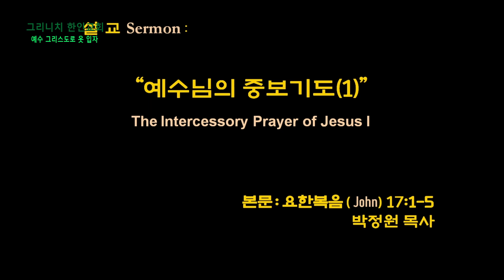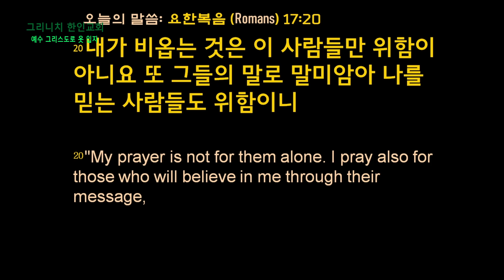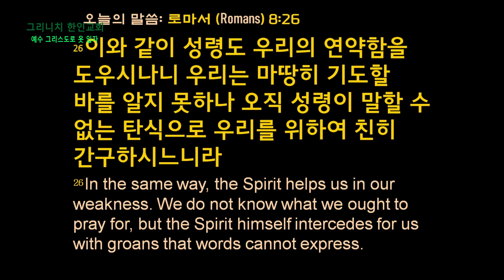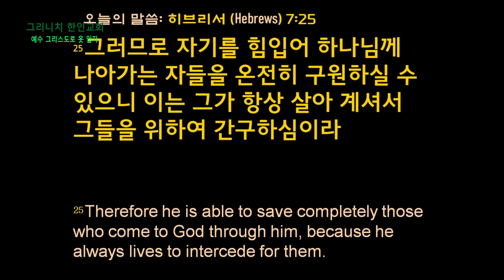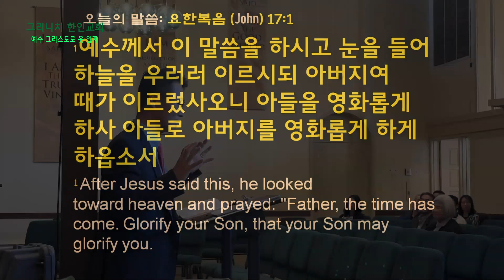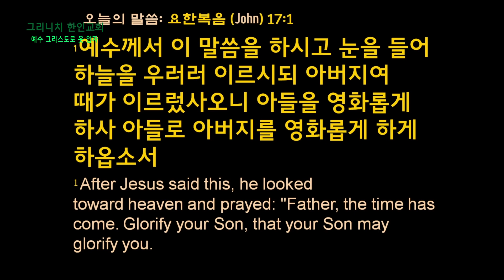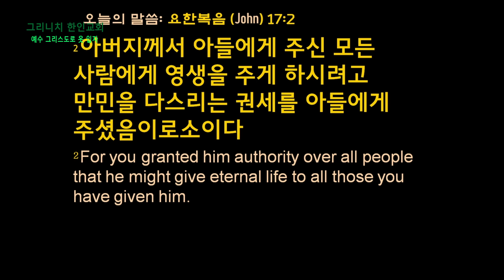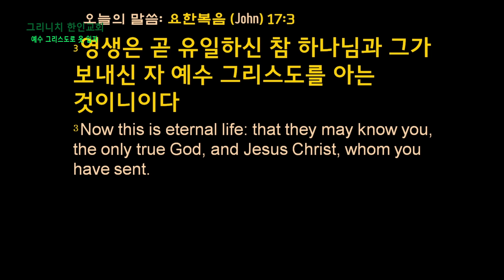20241020 말씀_예수님의 중보기도(1)_요한복음(John) 17:1~5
2024년 10월 20일 그리니치 한인교회 주일 예배 말씀 입니다.
Greenwich Korean Church Sunday Worship Service Praise. 10/20/2024

1400년대 말에 레오나드 다빈치와 함께 한 시대를 풍미했던 알버트 뒤러라는 미술작가를 아십니까? 비록 다빈치에 비해 사람들에게 알려지지는 못했지만, 그의 작품 '기도하는 손'은 모르는 사람이 없을 정도로 유명합니다. 그는 고향(독일) 출신 친구와 같이 그림공부를 하기로 약속하고 도시로 갑니다. 그러나 이 화가 지망생들은 너무 가난하여 같이 공부할 수가 없었습니다. 이에 뒤러의 친구가 제안을 합니다. 한 사람이 먼저 공부하고 좋은 작가가 되면 그 작품을 팔아 다음 사람을 공부시키자는 것이었습니다. 이 약속으로  뒤러가 먼저 공부했고 오랜 시간 후에 작품을 팔 수 있을만큼 성공했습니다. 그리고 약속대로 친구를 찾아 미술 공부를 시키기 위해 일하는 식당으로 찾았습니다. 그 때 식당 구석에서 뒤러를 위해 기도하는 친구의 음성을 듣습니다. "주님! 저의 손은 이미 노동으로 뒤틀리고 굳어 옹이졌기에 더 이상 그림을 그릴수 없습니다. 이런 나 대신 알버트 뒤러가 당신의 영광을 위하여 아름다운 그림을 그리도록 도와주십시오." 이렇게 자신의 모든 것을 다 내어주고 또 진실하게 중보기도하는 친구의 기도하는 모습을 그림으로 담은 것이  그의 작품이(기도하는 손) 되었던 것입니다. 나를 위해서 모두 헌신했고 지금도 나를 위해 기도하는 친구의 모습이 이리도 전율과 감동을 준다면, 영원전부터 지금까지 한 시도 쉬지 않고 나를 위해서 기도하시는 주님의 간절한 기도는 성도들에게 어떤 의미가 될까요? 이 번 주간도 내 안에서 나를 위해 기도하는 주님의 기도를 들으며 그 기도를 기억하는 성도가 됩시다.